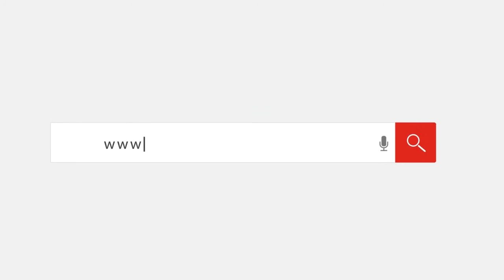الطفل أدم النحاس يتحدث يكشف كواليس مسلسل شبر ميه وهكذا تحدث عن وفاة رجاء الجداوي